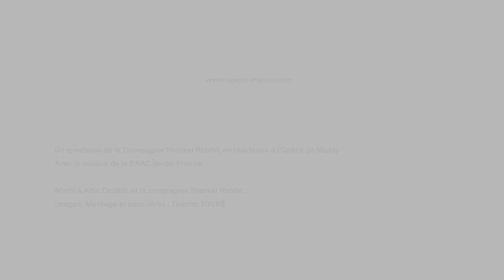Rencontre avec Alba Castillo - PARADIS par Snorkel Rabbit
La chorégraphe Alba Castillo présente sa nouvelle création PARADIS.
Représentations les 25 et 26 mai 2023.

La compagnie Snorkel Rabbit est en résidence à l'Opéra de Massy, avec le soutien de lu Minstère de la Culture - Direction régionale des affaires culturelles d'Île-de-France